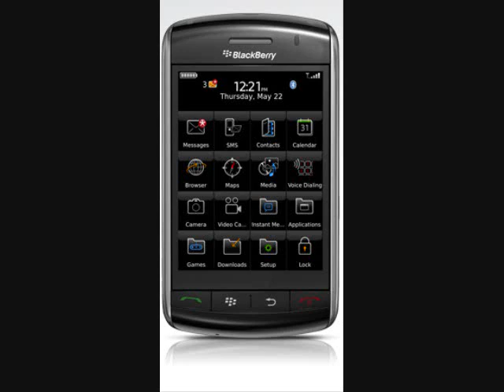Iphone 3g vs. Blackberry Storm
photos and comparisons